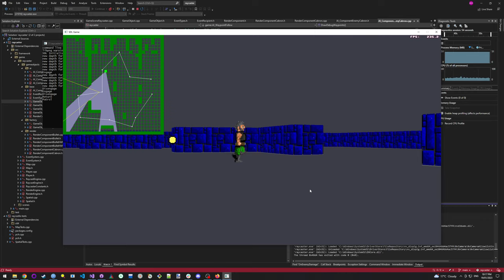Raycastle: Enemy Firing and Being hit animations